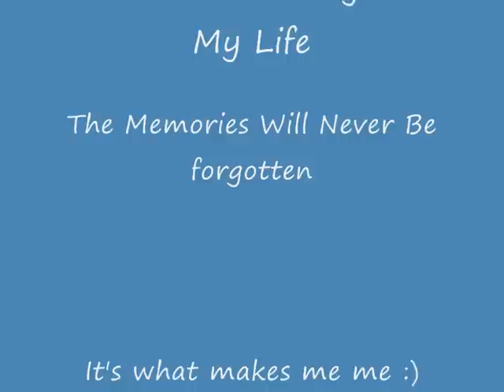School Memories - Richard Lander!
The brootal crew and a few others, cool memories :)